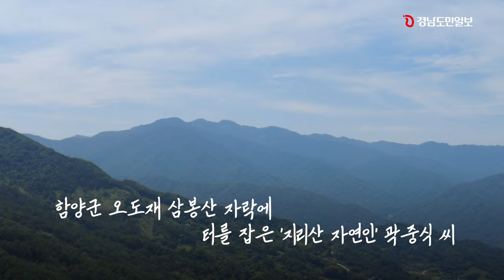"자연 그대로를 집안으로" 이끼 정원 만드는 8년차 지리산 자연인｜사람인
촬영: 정성인 기자
편집:권민주 인턴기자